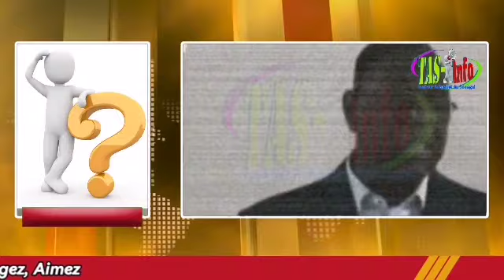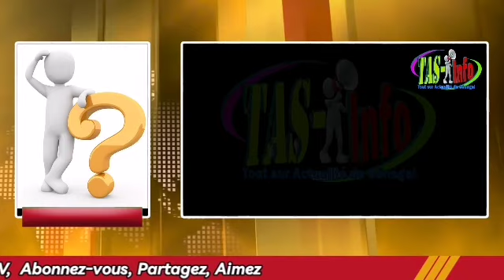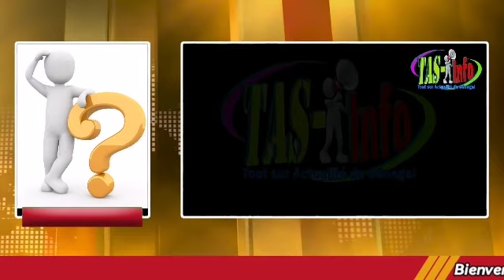Pdt Macky Sall aux lions " Gatié ngalama… lakkeu ngén thiax yi bou baakha baakh…"